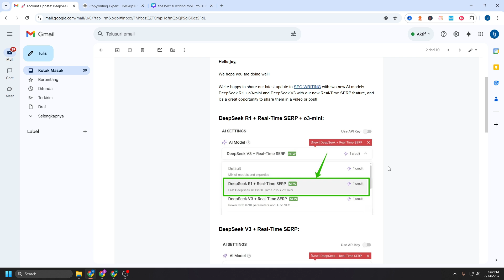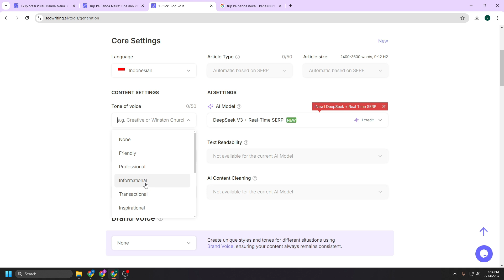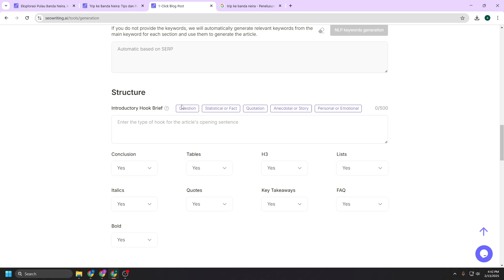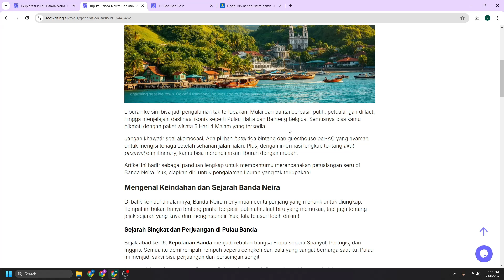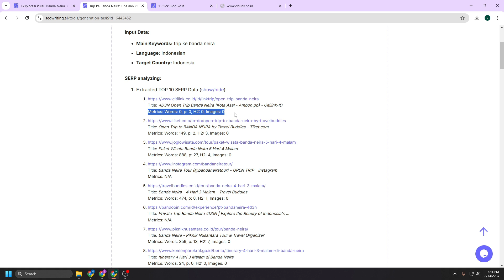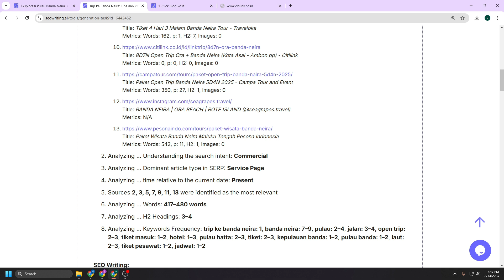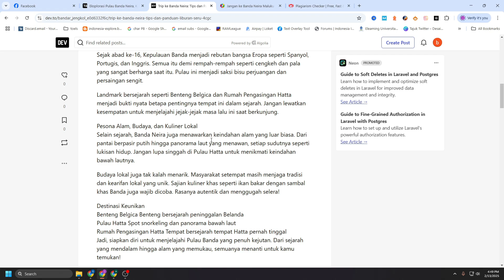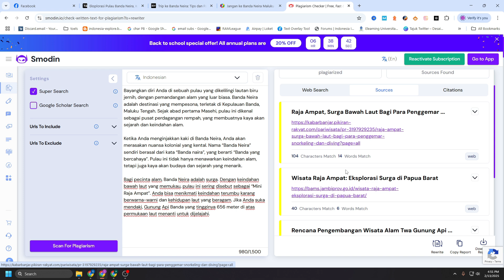SEOwriting AI + Deepseek The Best AI Writing Tool For SEO! 🔥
Mau tahu AI writing tool terbaik untuk menulis artikel SEO berkualitas tinggi? 🔥 SEOwriting AI + Deepseek adalah kombinasi sempurna untuk menghasilkan konten yang tidak hanya menarik, tetapi juga dioptimalkan untuk peringkat tinggi di Google!

Di video ini, kita akan membahas:
✅ SEOwriting AI: Bagaimana alat ini membantu menulis artikel SEO-friendly secara cepat dan efisien.
✅ Deepseek AI: Keunggulan AI ini dalam menghasilkan konten yang lebih natural dan mendalam.
✅ Cara menggabungkan keduanya untuk membuat artikel yang powerful dan ramah mesin pencari.

Jika kamu seorang blogger, content writer, atau digital marketer, kombinasi ini wajib kamu coba! 💡

✔️   Kursus dan Konsultasi SEO please contact